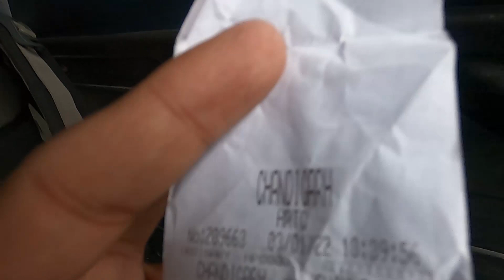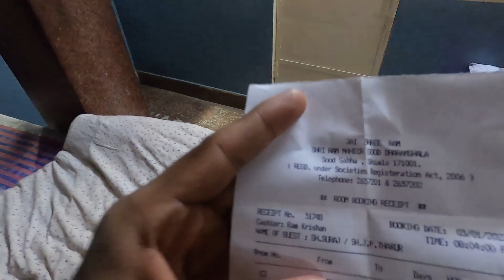Budget rooms Near Mall Road shimla /Budget Traveller/Punjab To Shimla Bus journey/